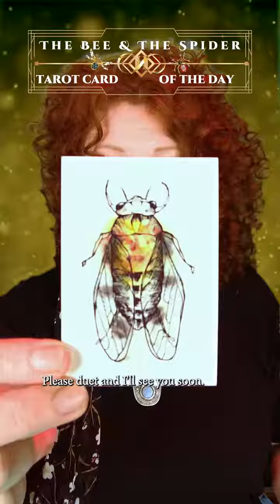tcd You're in Cicade energy today! patience This energy is about waiting and popping out at the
tcd You're in Cicade energy today! patience This energy is about waiting and popping out at the right to experience life! What you've been waiting for is now HERE and you have been waiting for it! This is brand new for you, what is it?!